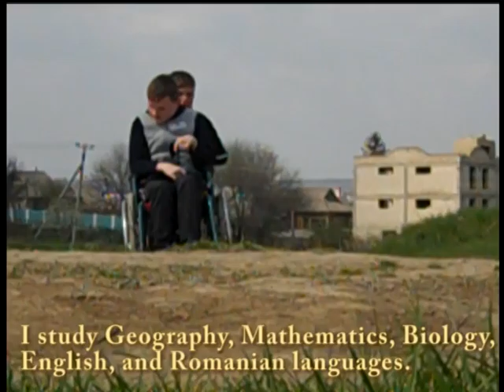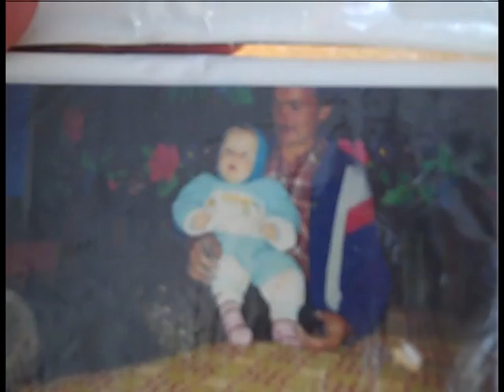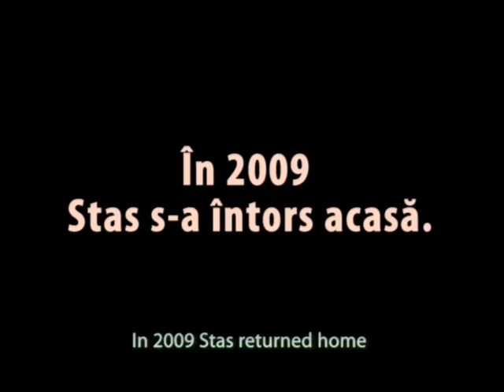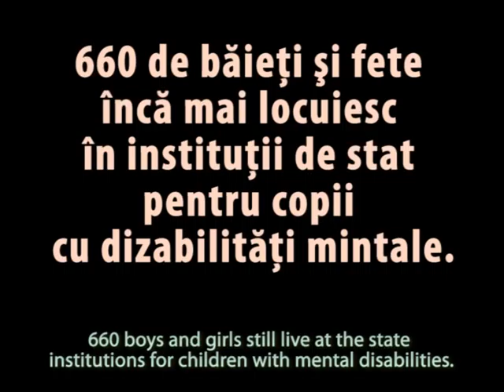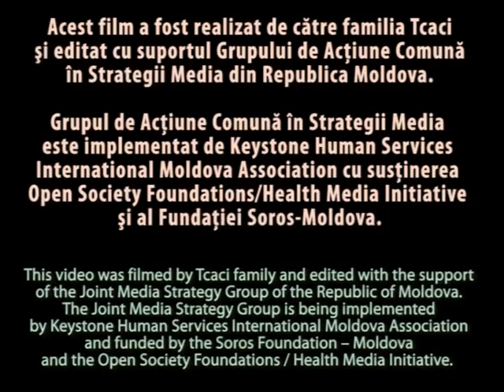Returning home - Self-filming - Keystone Moldova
This video was presented by the association Keystone Moldova during the meeting of the EASPD Interest Group on Arts held the 22nd April 2016 in Chisinau, Moldova. Once of the initiatives from Keystone Moldova called "Self-filming" is Media trainings provided to parents and persons with disabilities (around 60 persons trained) on how to make qualitative video stories about themselves. Here an example of a "self-filmed" story.